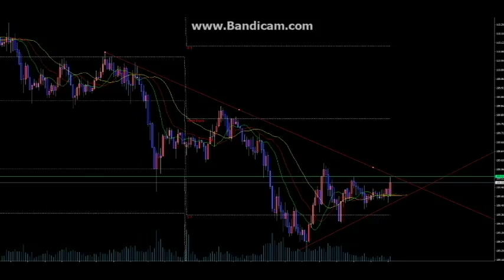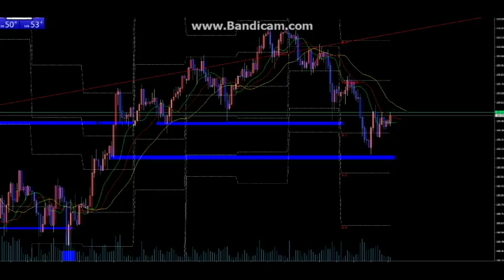【ジェネシス公開FX】今週もありがとうございました！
注意：有料配信になります。

第三部予告：詩編Psalm箴言proverb（7月11日～10月10日）

速稼塾
ビットコイン
bitcoin
久保徹朗